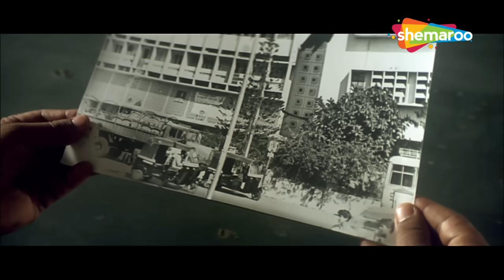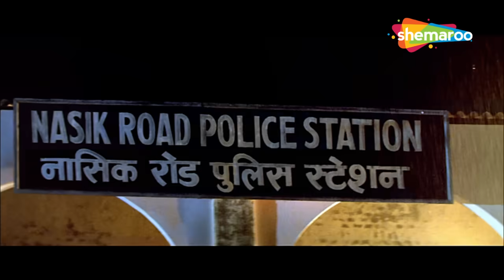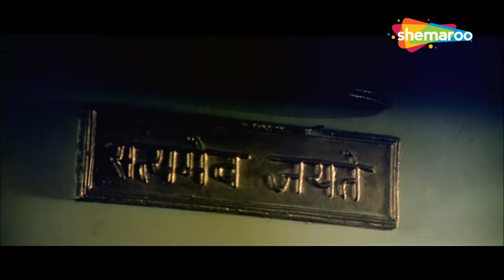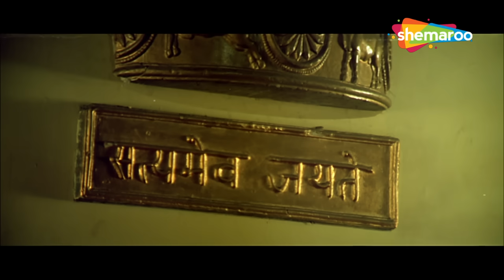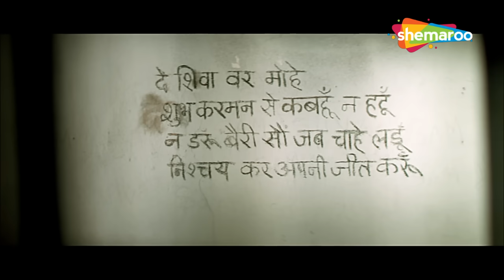क्या अजय देवगन निर्दोष हैं | Gundaraj Part 2 | Ajay Devgan, Kajol, Amrish Puri, Mohnish Bahl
Ajay and Pooja fall in love and decide to get married. To earn money and get settled, Ajay applies for a job in Bombay, but is framed in a rape case and is imprisoned for four years.

Movie Name - Gundaraj (1995)
Star Cast - Ajay Devgan, Kajol, Amrish Puri, Mohnish Bahl, Asrani, Sharat Saxena, Anjali Jathar